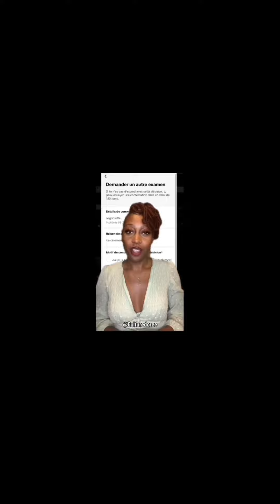voici pourquoi il peut avoir la guerre en Éthiopie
Essaie le logiciel de montage vidéo gratuit CapCut pour créer des vidéos !